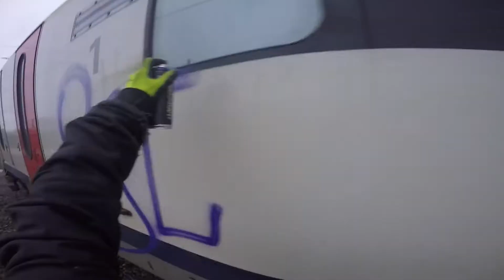GoodMorning `Sunday | JTP & MIGS